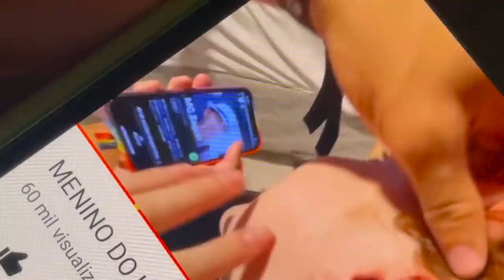ACABOU I MENINO DO IMBU TA ONLINE 🚨